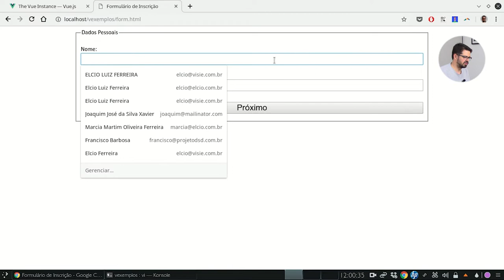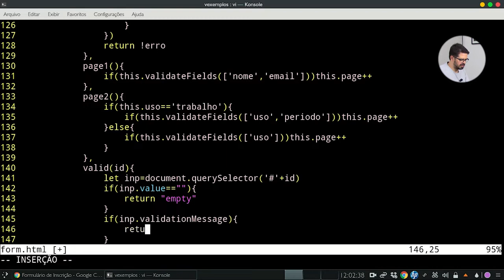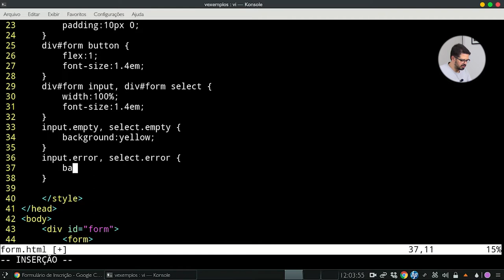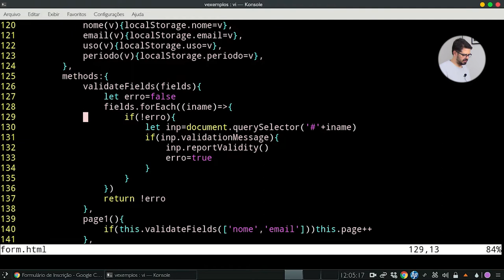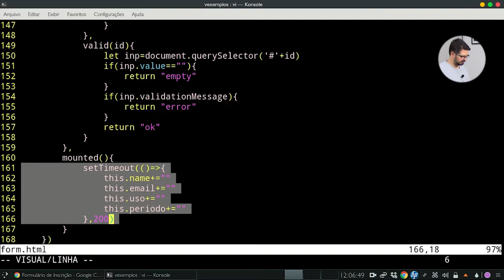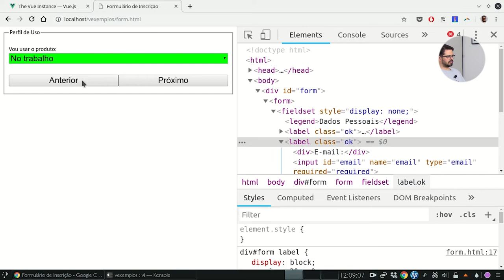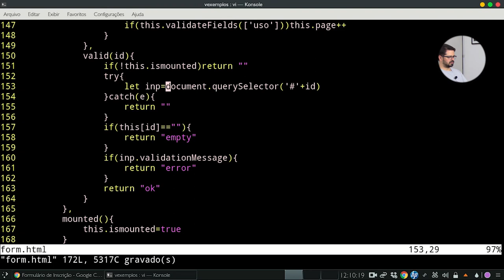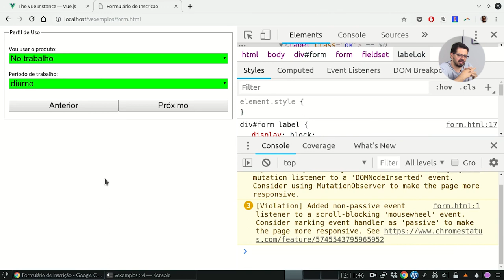Vue js através de exemplos #9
Opa, eu tinha terminado a série de Vue.js na semana passada mas eu resolvi continuar pra mostrar pra vocês um recurso do Vue.js que pinta os campos de acordo com a situação.
Confira agora!